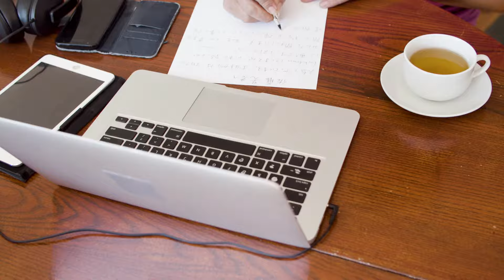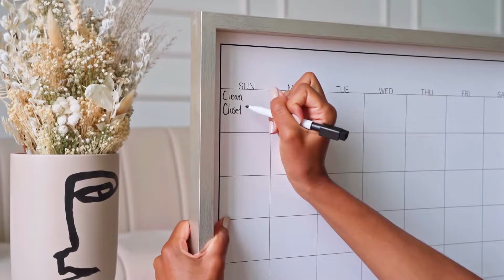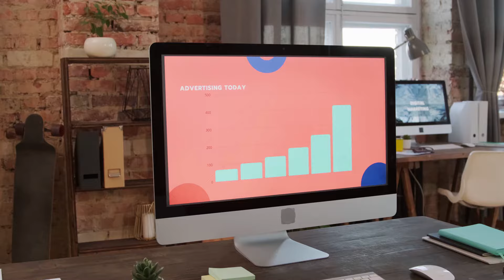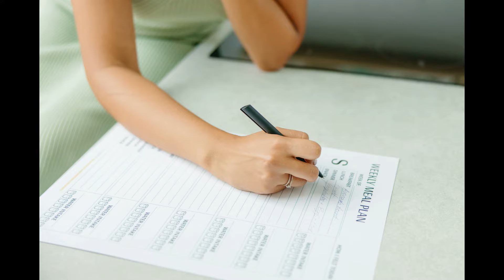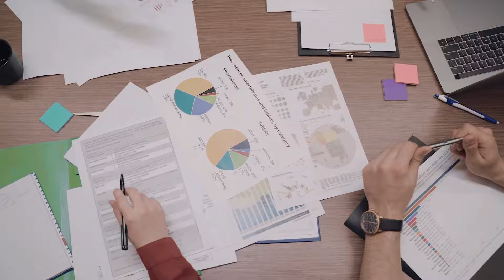James Clear: Key to Building Effective Habits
In this video, James Clear shares his key to building effective habits around identity. By understanding your identity and what matters to you, you can create habits that support your goals and values.

Habits are one of the most powerful tools you have for Getting Things Done. In this video, James Clear shares with us his advice on how to build habits that support your identity and help you reach your goals. If you're looking for tips on how to build effective habits, this is the video for you!

Our body is important to carry out the physical tasks. Our body is controlled by our mind. Our mind can be controlled by our breath.

It is important to have good physical habits, at the same time it is also important to inculcate good mental and emotional habits as well for a calmer and more focused mind.

Time is the most crucial asset in our lives, which is available democratically to all of us irrespective of our social, and economic backgrounds, religion, caste, creed, and so on. However once not utilized properly, this asset is lost forever.

To be able to use our time most effectively, we should have control of our mind and to control our mind, we have to practice controlling our breath.